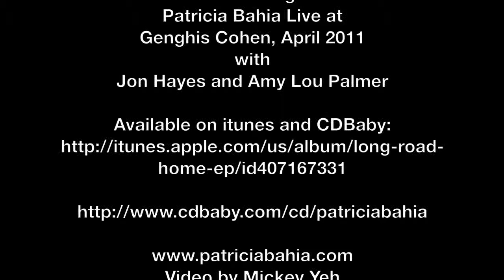Patricia Bahia - Little Things - HD Live at Genghis Cohen Los Angeles April 2011 mov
Live concert in Los Angeles April 2011, with Jon Hayes, guitar and vocals, and Amy Lou Palmer, percussion.

Award-winning songwriter, singer, cancer survivor, and lover of life, Patricia Bahia (pronounced Bah-HEE-yah) is a multi-dimensional artist who lives her bucket list and inspires others to do the same.

Patricia Bahia, singer, songwriter, cancer survivor. Uplifting, feel-good music. Beautiful clear vocals, memorable hooky melodies, thoughtful lyrics about life, love, celebration, and loss. Sounds like the sister of Sheryl Crow, Sara McLachlan, Norah Jones, and Aimee Mann.

Video by Mickey Yeh.

for a free song sampler and other exclusives.